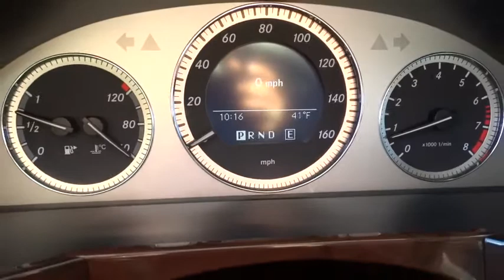2012 Mercedes-Benz GLK-Class Alpharetta, Roswell, Cumming, Sandy Springs, Marietta GA P01405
2012 Mercedes-Benz GLK-Class

Come see this 2012 Mercedes-Benz GLK-Class GLK350. It has a Automatic transmission and a Gas V6 3.5L/213 engine. This GLK-Class comes equipped with these options: Tire pressure monitoring system, Speed-sensitive hydraulic pwr steering w/variable centering, SmartKey remote control -inc: remote door lock/unlock, liftgate, fuel-filler door, removable valet key & panic alarm, selective unlock, windows open/close, Single red rear foglamp, Roof rails, Rollover sensor, Rear window defroster w/auto-shutoff, Rear wheel drive, Rear top tether anchors for child seats, and Rear intermittent wiper w/washer. Stop by and visit us at Cherokee Ford Lincoln, 1575 Mansell Road, Alpharetta, GA 30009.
40GB COMAND SYSTEM W/HARD-DRIVE NAVIGATION  -inc: 7  color display  SIRIUS real-time traffic service  in-dash PCMCIA memory card reader  in-dash DVD/CD player  Gracenote media database  6GB hard-drive w/music register  enhanced voice control for audio  telephone & navigation,PREMIUM 1 PKG  -inc: garage door opener  auto-dimming rearview mirror w/compass  auto-dimming driver & front passenger side exterior mirrors w/memory  driver 4-way pwr lumbar support  driver seat memory  pwr steering column w/memory  rain sensor  SIRIUS satellite radio  pwr liftgate  pwr tilt/sliding panorama sunroof  115V pwr outlet in cargo,Pwr heated mirrors w/LED turn indicators,AM/FM weatherband stereo w/CD player -inc: MP3 capability  5  LCD color display  (8) speakers  auxiliary audio input jack  Bluetooth hands-free communication system,Leather-wrapped multi-function tilt/telescopic steering wheel,Central controller for audio  telephone & optional navigation functions,4-wheel adaptive ventilated pwr disc brakes -inc: brake drying  hill-start assist  pre-charging,Tire pressure monitoring system,4-wheel anti-lock braking system (ABS) w/brake assist system (BAS) -inc: brake drying  hill start assist  brake pre-charging